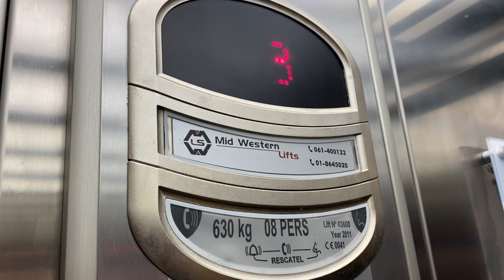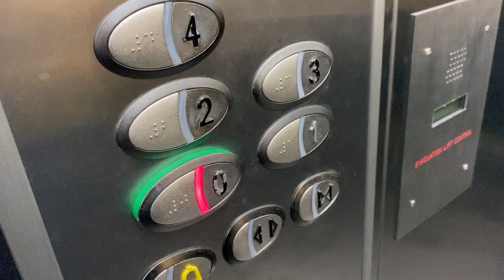Mid Western Lift, Foynes Flying Boat & Maritimes Museum, Foynes, Co Limerick